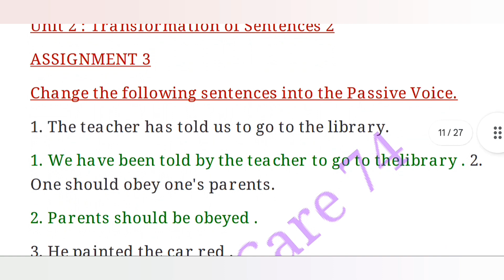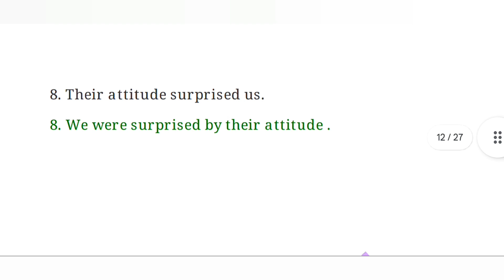11th Class, Total English Morning Star Solution 2023-24 Until 2 Transformation of Sen 2 Assignment 3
11th Class, Total English Morning Star Solution 2023-24 Until 2 Transformation of Sentences 2 Assignment 3